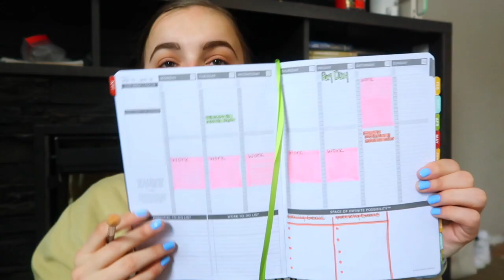GRWM| Life Update. Seasonal Depression, Social Media Pressure, the future of this channel.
-- Hey everyone! this video is a update on what's been going on with me. I have been away for awhile and I just want to get back on schedule. I explain what's been going on in my life and some exciting news! Pretty much just a chill hangout with me! :)